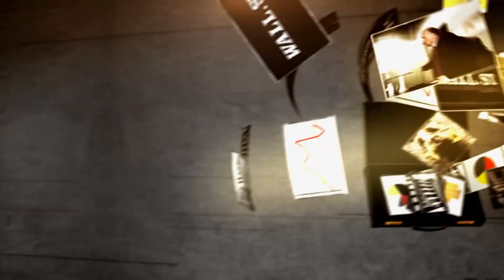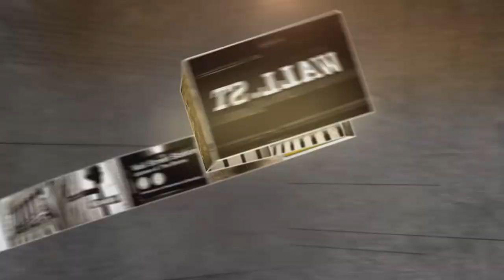Camping World Holdings CEO Marcus Lemonis: Big Transition | Mad Money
Camping World Holdings CEO Marcus Lemonis reflects on some of his “rookie mistakes” and his RV maker’s growth prospects in an exclusive interview with Jim Cramer.

Camping World Holdings CEO Marcus Lemonis: Big Transition | Mad Money | CNBC